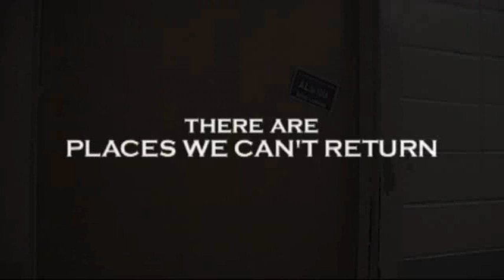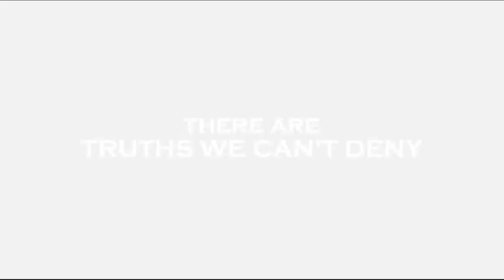Brokeback Prudhomme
A parody of the trailer for Brokeback Mountain.